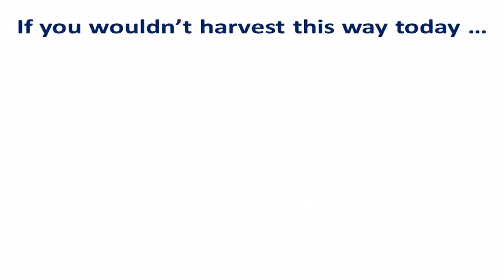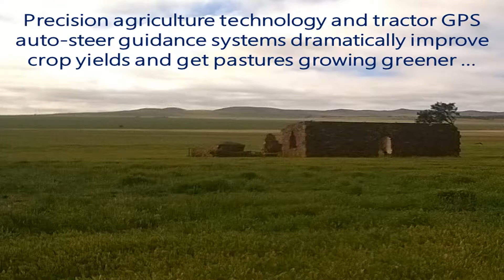tractor gps auto steer guidance ... Call Justin: 0400 611 291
tractor gps auto steer guidance

Call Justin on: O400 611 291

Get maximum steering precision on your farm's tractors using the latest, affordable, line acquisition technology